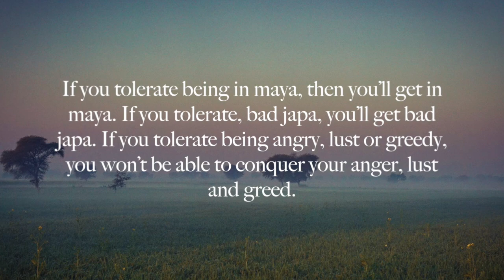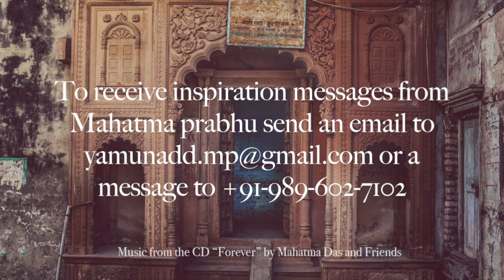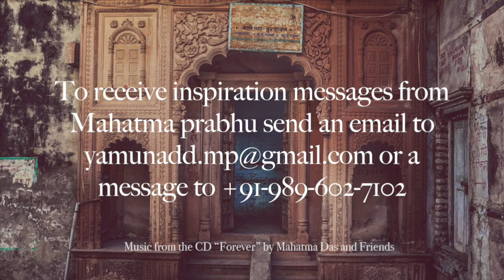"You Get What You Tolerate. " by HG Mahatma Prabhu - July 11, 2018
If you tolerate being in maya, then you’ll get in maya. If you tolerate, bad japa, you’ll get bad japa. If you tolerate being angry, lust or greedy, you won’t be able to conquer your anger, lust and greed.